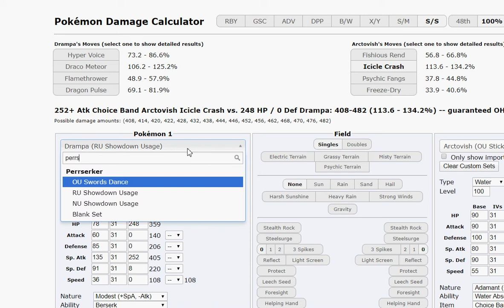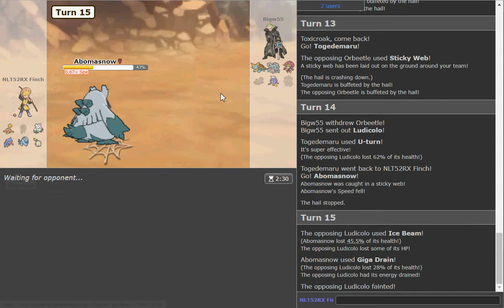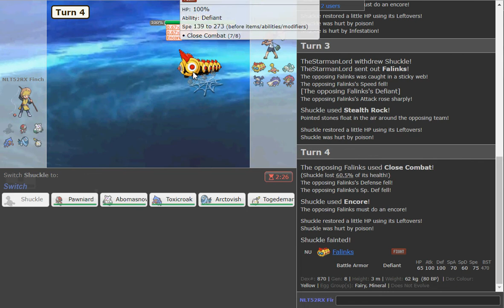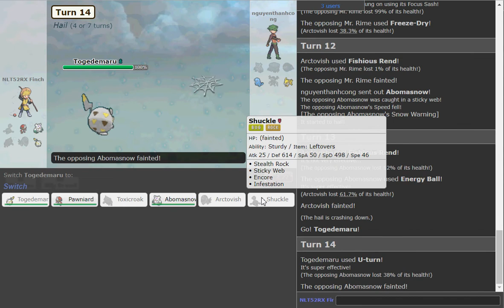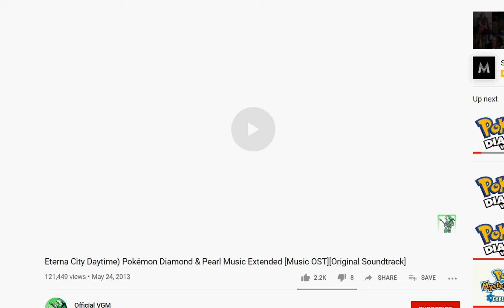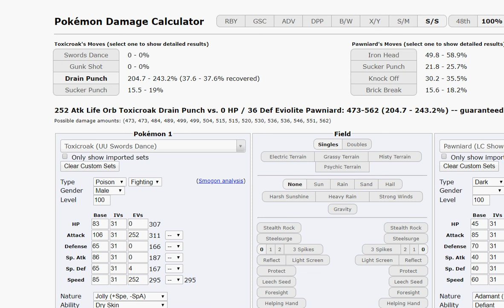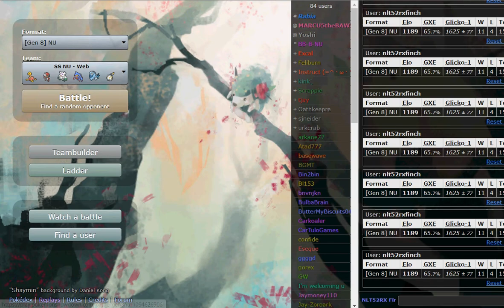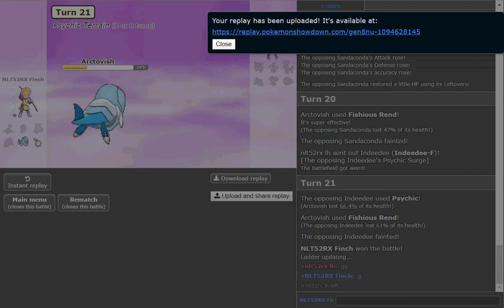SS NU Ladder Tour Laddering 2